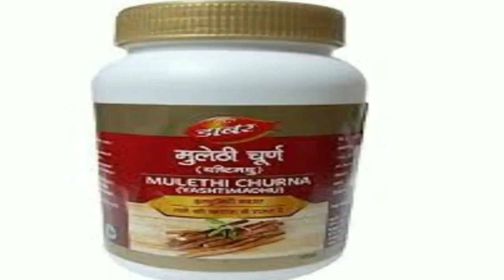શરદી, સુખી ખાંસી, ગળા નો દુખાવો,અવાજ બેસી જવો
શરદી ખાંસી શરદી ખાંસી ની દેશી દવા ઘરેલુ ઉપાય કમર દર્દનો ઘરેલુ ઉપાય